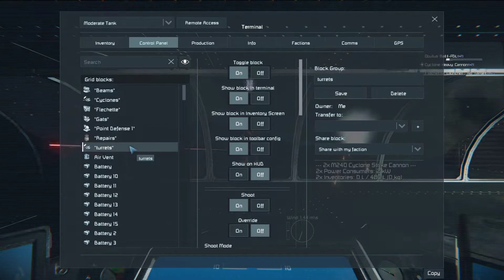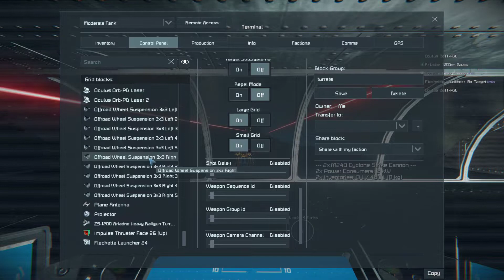Space Engineers Tank VS Enemy Base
Of course it gets stuck... meh